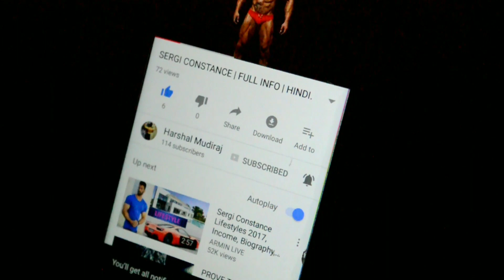VICTOR MARTINEZ BIOGRAPHY | HINDI.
Want to know about Bodybuilding Legend VICTOR MARTINEZ aka "The Dominican Dominator" in HINDI?
Watch this video right now !!

 Victor Martinez Accomplishments:

Amateur career

1993 Elmo’s Gym, Teenage, 1st
1994 NPC Bev Francis Atlantic States, 27th
1997 NPC New Jersey Suburban State Bodybuilding Contest, Light-Heavyweight, 1st and Overall
1997 NPC New York Metropolitan Championships, Light-Heavyweight, 1st and Overall
1999 NPC Bev Francis Atlantic States, 16th
2000 NPC Junior USA, Heavyweight, 1st
2000 NPC Nationals, Heavyweight, 1st, and Overall

Pro career

2001 IFBB Night of Champions, 8th
2002 IFBB Arnold Classic, 13th
2002 IFBB Ironman Pro Invitational, 9th
2003 IFBB Night of Champions, 1st
2004 IFBB Mr. Olympia, 9th
2004 IFBB GNC Show of Strength Pro Championship, 1st
2005 IFBB Arnold Classic, 7th
2005 IFBB New York Pro Championship, 3rd
2005 IFBB Mr. Olympia, 5th
2005 IFBB San Francisco Pro Invitational, 5th
2006 IFBB Arnold Classic, 3rd
2006 IFBB Mr. Olympia, 3rd
2007 IFBB Arnold Classic, 1st
2007 IFBB Mr. Olympia, 2nd
2009 IFBB Arnold Classic, 2nd
2009 IFBB Mr. Olympia, 6th
2010 IFBB Mr. Olympia, 8th
2011 IFBB Arnold Classic, 3rd
2011 IFBB Mr. Olympia, 4th
2011 IFBB Arnold Classic Madrid, 1st
2013 IFBB New York Pro Championship, 2nd
2013 IFBB Toronto Pro Supershow, 1st
2013 IFBB Mr. Olympia, 11th
2013 IFBB Arnold Classic Madrid, 5th
2014 IFBB Mr. Olympia, 8th
2014 IFBB Arnold Classic, 4th
2015 IFBB Mr. Olympia, 9th
2016 IFBB Baltimore Pro, 1st

The second Dominican in history to turn Pro, Víctor Martínez AKA “The Dominican Dominator” is an IFBB professional bodybuilder, sponsored athlete, and an activist for children with autism.

Víctor’s interest in competitive sports appeared early on when he moved from his homeland to the USA. He played baseball, football, and other competitive sports throughout his teens, and later transitioned into weightlifting.
His debut competition came in 1993, and since then Víctor has gone on to win numerous shows. His most notable victory being the Arnold Classic 2007, and his success at Mr. Olympia 2007, where he was a runner-up behind Jay Cutler. After over 2 decades of triumphs, Víctor secured his place among the greats of bodybuilding

Víctor’s Training Split: 2

Day 1:   Shoulders (a.m.), Triceps (p.m.)
Day 2:   Quads (a.m.), Hamstrings (p.m.)
Day 3:   Back (midday)
Day 4:   Chest (a.m.), Biceps (p.m.)
Day 5:   OFF
Day 6:   Cycle repeats

Full Body Routine

Chest

Incline Barbell Press, 2 x 15 (warm-ups), 3 x 10
Incline Dumbbell Flyes, 3 x 10
Hammer Strength Vertical, 3 x 10
Bench Press Machine, 3 x 10
Dumbbell Pullovers, 3 x 10
Biceps Cable Curls, 3x 10
Barbell Curls, 3 x 10
Concentration Curls, 3 x 10
Hammer Curls, 3 x 10

Quads

Leg Extensions, 3 x 15-20
superset with

Lying Leg Curls, 3 x 15-20
Step-Ups, 3 x 15-20 each leg
Leg Press, 4 x 12-15
Walking or Stationary Lunges, 4 x 15 each leg
Standing Calf Raises, 4 x 12-20
Seated Calf Raises, 4 x 15-20

Shoulders

Rotator Cuff Exercises With Dumbbell, 5 x 15-20
Barbell Clean and Press, 3 x 8
Dumbbell Lateral Raises, 40/60 x 12, 50/75 x 12, 60/80 x 12
Standing Single Dumbbell Press, 3 x 10-12
Rear Delt Machine, 4 sets of 12-15
Barbell Upright Rows (shoulder-width grip), 3 x 12

Triceps

Close-Grip Bench Presses, 3 x 10
Bench Dips, 3 x 10
Rope Pushdowns, 3 x 10
Dumbbell Kickbacks, 3 x 10

Back

Pull-Ups, 4 x 10-12
Lat Pulldowns to Front, 4 x 10-12
T-Bar Rows, 4 x 10-12
One-Arm Dumbbell Rows, 4 x 10-12 each arm
Seated Cable Rows, 4 x 12

Víctor’s Diet Plan

Contest Diet:
9:30 a.m., 1 cap Multivitamin
10:00 a.m., 30 Minutes Cardio
10:30 a.m., 12 Egg Whites, 2 Cups Oatmeal, 1 Scoop Glutamine
1:00 p.m., 12 oz. Chicken Breast, 1 Baked White Potato
3:30 p.m., 12 oz. Steak, 1 Cup Brown Rice
4:30 p.m., 6 Caps Pre-Workout
5-6:30 p.m., Weight train
6:30 p.m., 2 Scoops Whey (3 scoops on leg and back days)
7:30 p.m., 12 oz. steak, Rice or Potato
10:30 p.m., 12 oz. Chicken breast, Large Green Salad
11:30 p.m., 30 Minutes Cardio
12:30 a.m., 12 oz. Fish or Whey Protein
2:00 a.m. , 4 caps Fat Burner